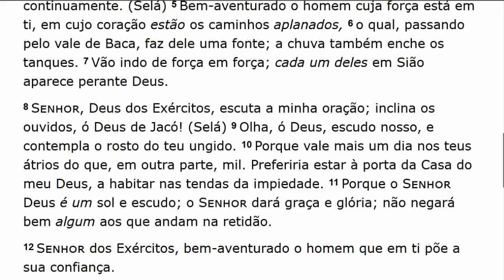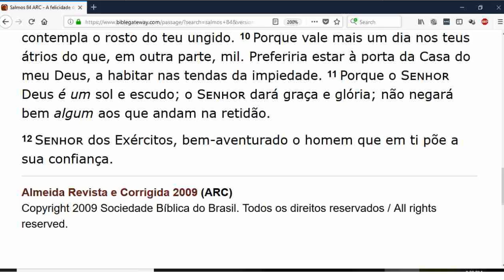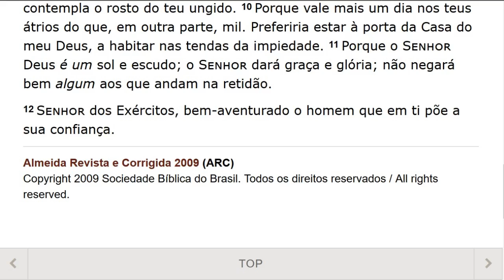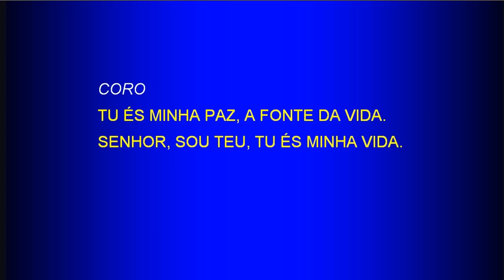Thursday Service (2018-07-05) Maranatha (Pompano Beach, Florida)